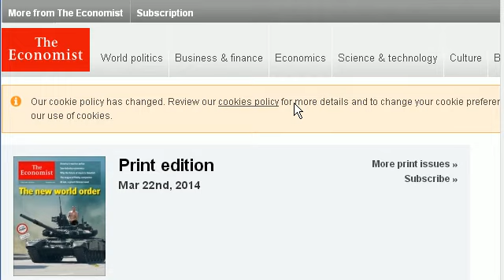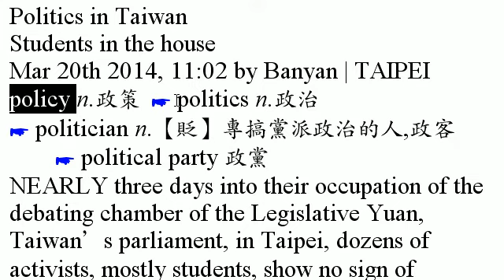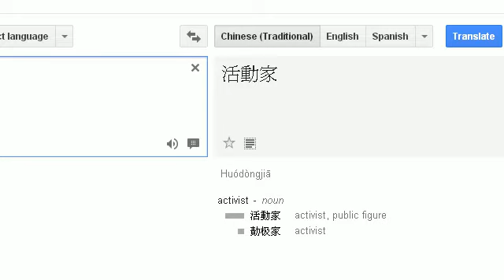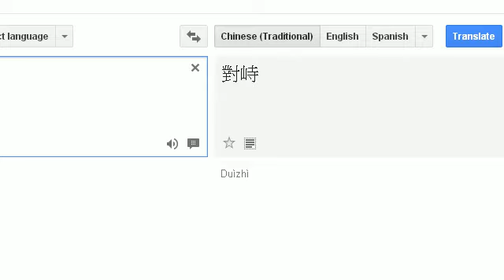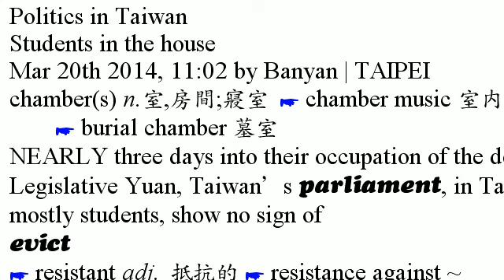youtube Economist 林威老師 經濟學人導讀 國會被久占 經濟學人 極罕見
英文上課囉 ！！
跟著我的腳步吧 ！！

目前講解的線上課程是Time 導讀 308, Economist 導讀 302
訂戶立即免費贈送Evernote [英文百寶箱] 請觀看下面影片
Time, Economist 導讀, Evernote 英文百寶箱
訂閱Time 導讀, Economist 導讀
一期一年, 有興趣來信找我喔 !